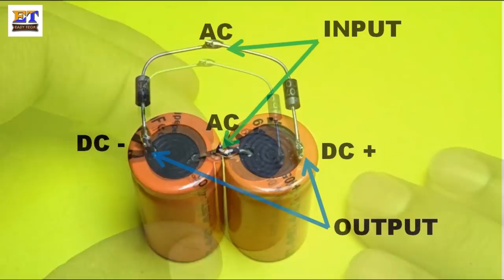Voltage Doubler Using Two Capacitor